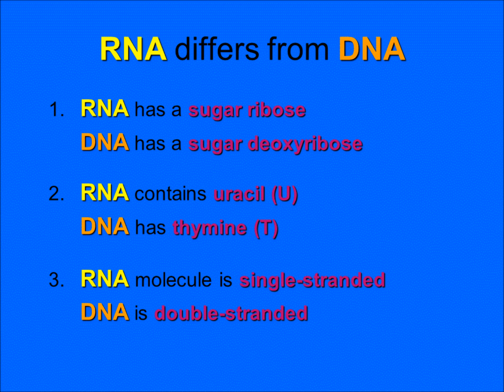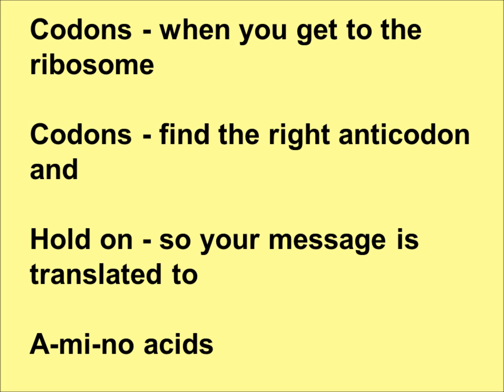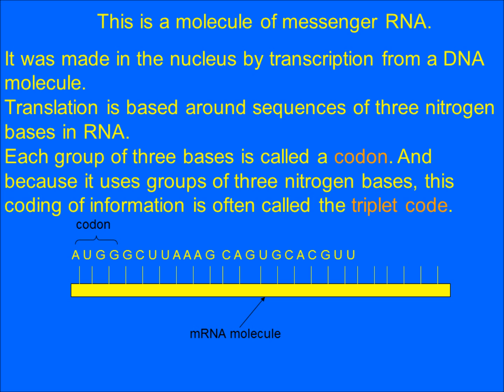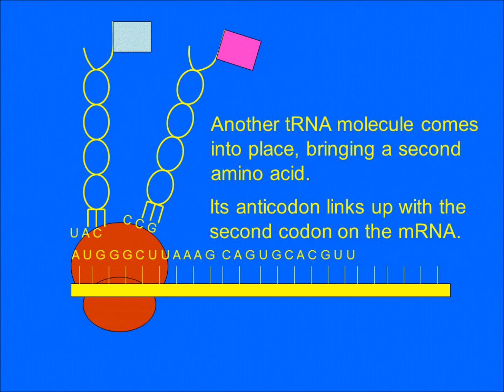tRNA Song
A song that could help high school Biology students learn the role of tRNA in protein synthesis